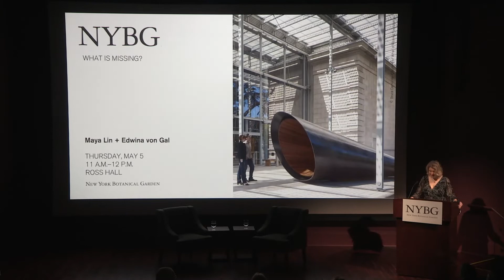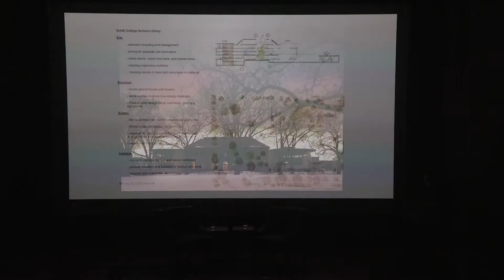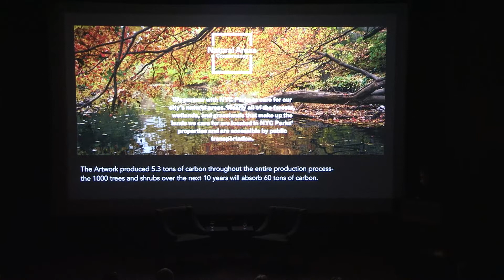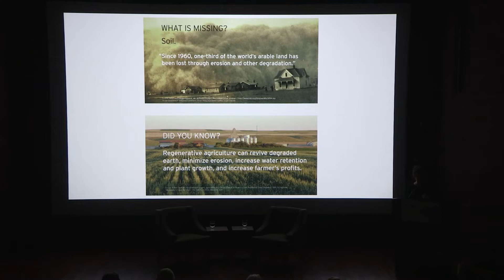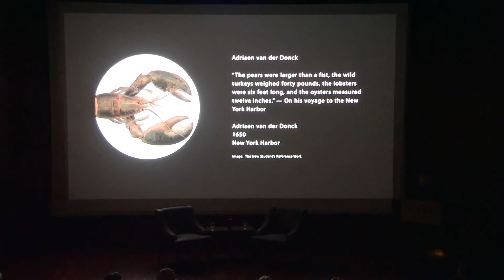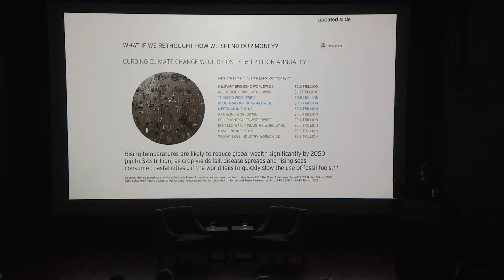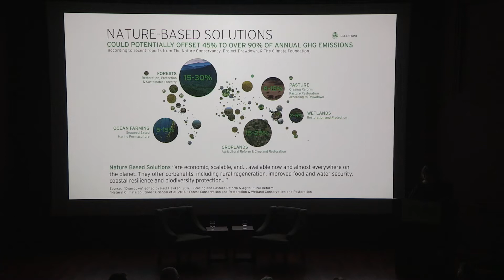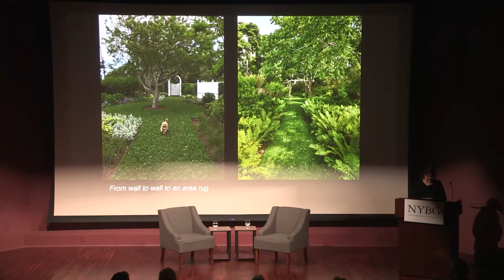What is Missing? Maya Lin + Edwina von Gal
Recorded Thursday, May 5, 2022